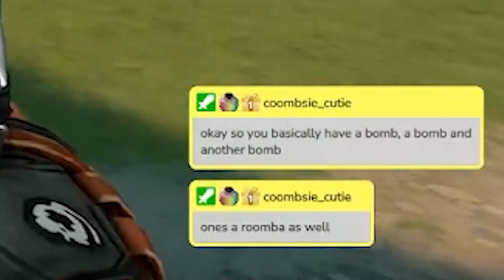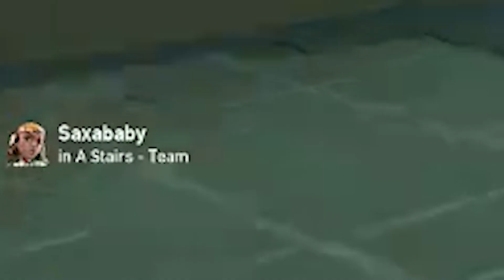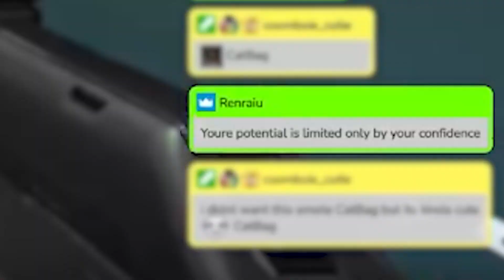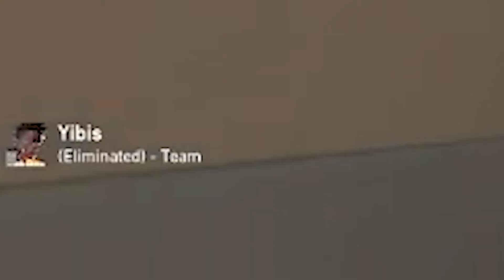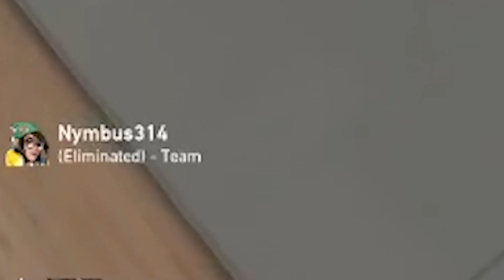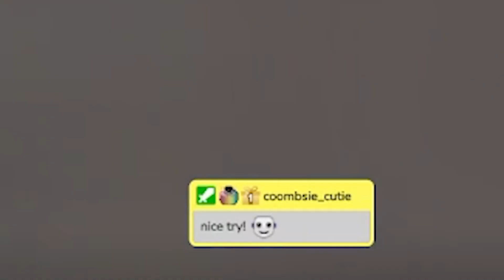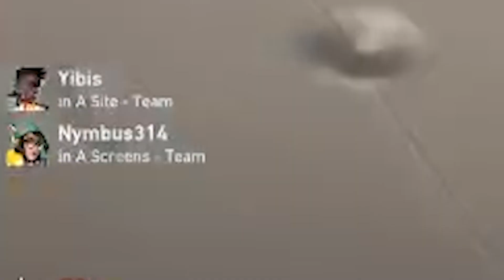I started playing Valorant 3 weeks ago and was placed into iron (funny ranked games)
Edited by: Fizziberry (one day I get an editor Q.Q)